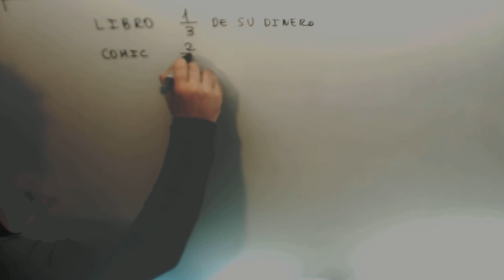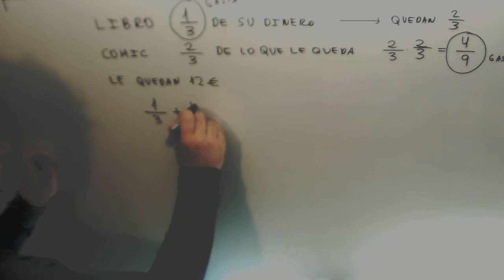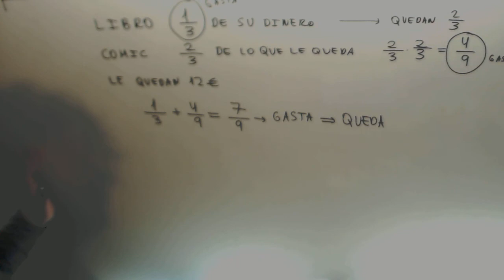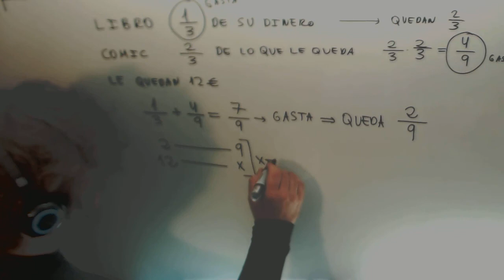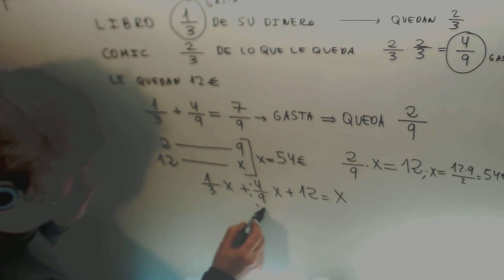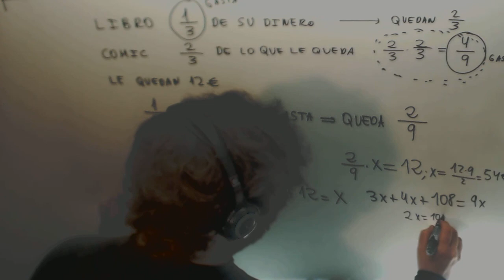Problema Fracciones Libro Comic Ecuaciones Matematicas Acceso CFGS Academia Usero Estepona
Problema Fracciones Libro Comic Ecuaciones Matematicas Acceso CFGS